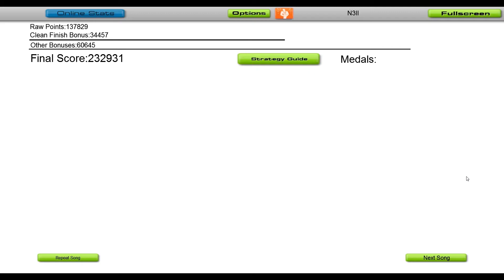Alien Bug - Total Eclipse (ॐ @ Audiosurf)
Artist: Alien Bug
Track: Total Eclipse
Album: Panta Deus
Track number: 6

Game: Audiosurf
Ninja mono, Clean Finnish, Ironmode, Stealth, Mach 11